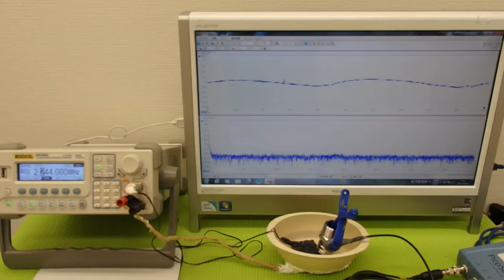ＬＣＰ樹脂容器を利用した超音波実験 ultrasonic-labo